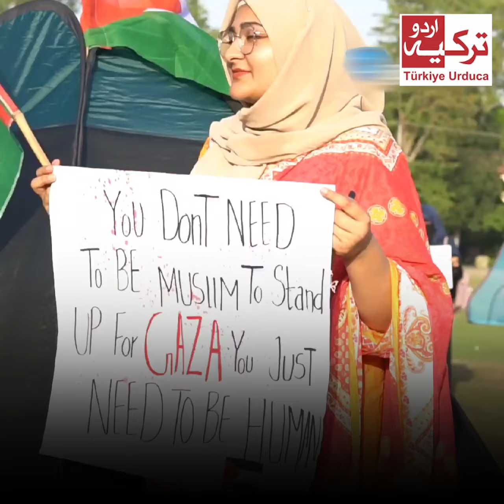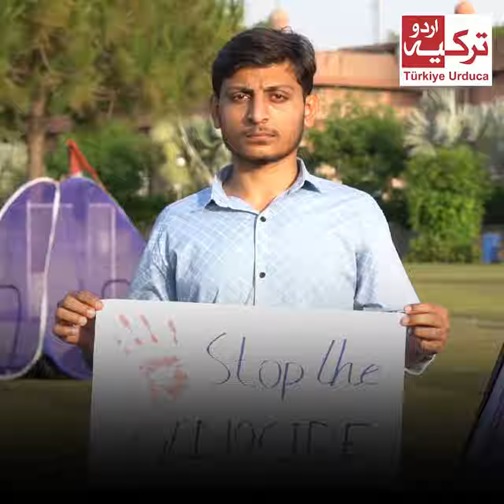Expressing solidarity with Palestine,students made tents at University of Agriculture | Turkiye Urdu